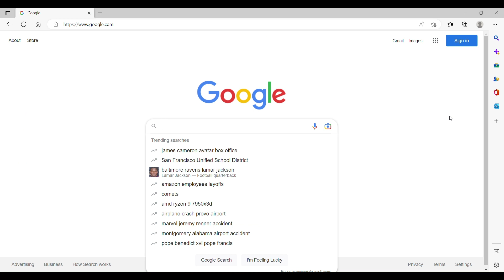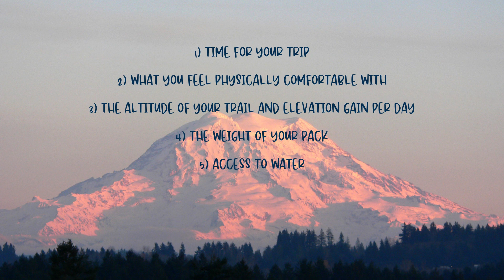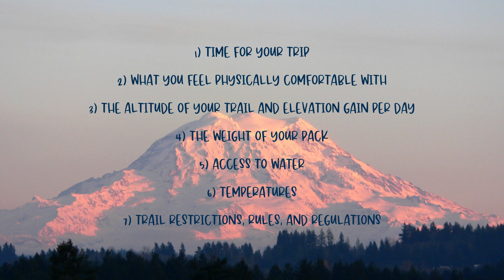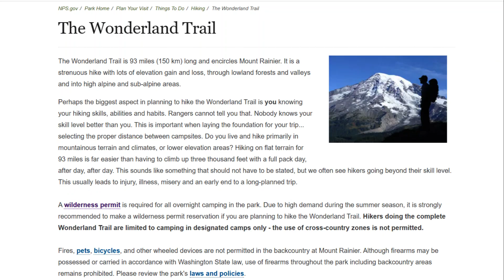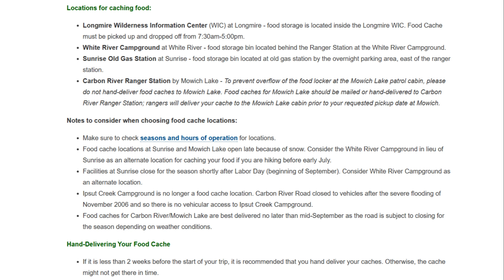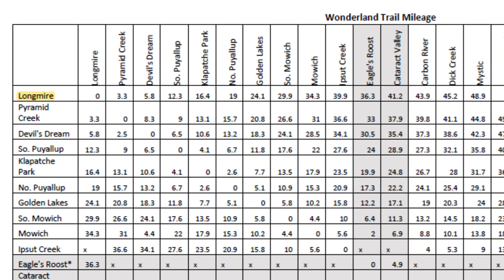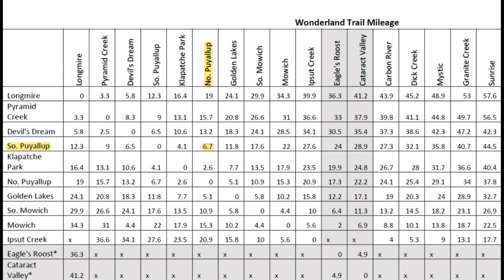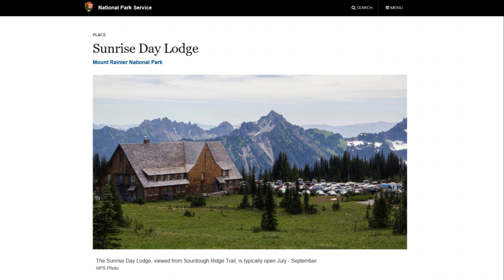How to Map Out Your Backpacking Trip-Backpacking 101: Episode 1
Backpacking takes a lot of preparation, starting with choosing a trail and planning your trek with maps! In this episode of Backpacking 101, I'll go through a very detailed explanation of how to do it, by doing a sample trip to the Wonderland Trail!